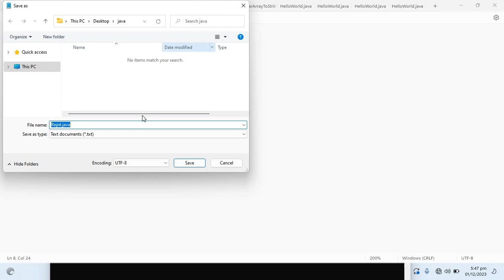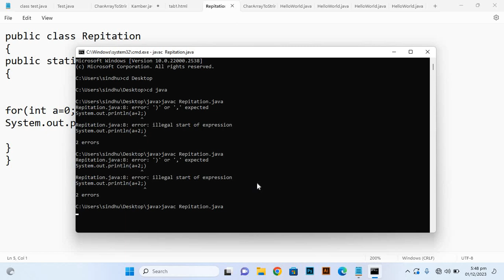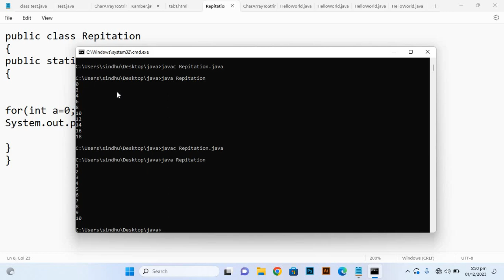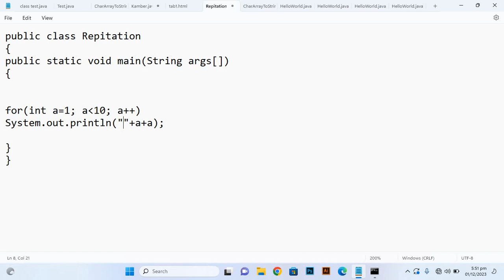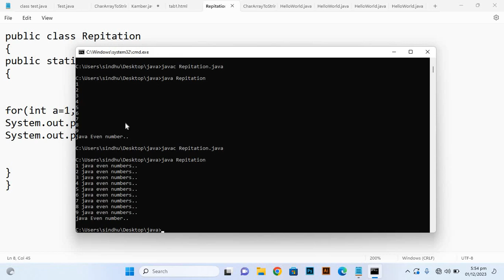Java Program Lecture 5 | java full course | java tutorials for beginners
Java Program